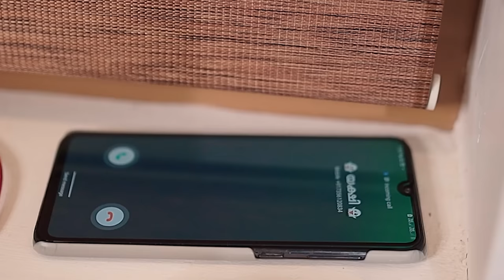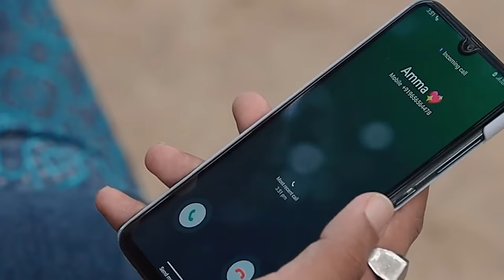ശോട്ട് Film Reaction Part - 13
Check your eligibility 👉🏻 - Career expert will call you and help you get a job!